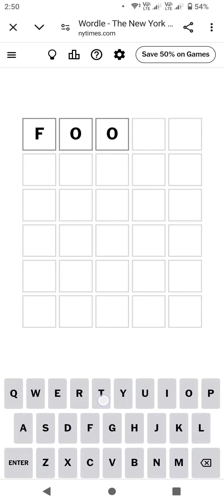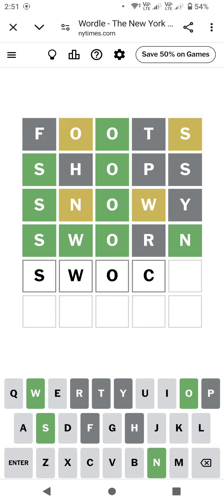Wordle in 1.18